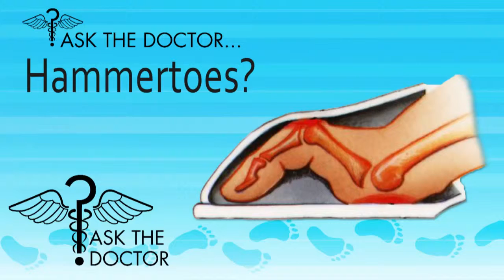Can I Get Hammertoes From Wearing Tight Shoes? Chicago, Oak Brook, Lincolnwood, IL - Podiatrist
Can I Get Hammertoes From Wearing Tight Shoes? Chicago, Oak Brook, Lincolnwood, IL - Podiatrist Neal Frankel, DPM, FACFAS

Podiatrist Neal Frankel, DPM, FACFAS of A Foot & Ankle Center discusses the symptoms, causes and treatments for Hammertoes.

Hammertoe is a deformity of the second, third, or fourth toes. In this condition, the toe is bent at the middle joint, causing it to resemble a hammer. Left untreated, hammertoes can become inflexible and require surgery. People with hammertoe may have corns or calluses on the top of the middle joint of the toe or on the tip of the toe. They may also feel pain in their toes or feet and have difficulty finding comfortable shoes.

Causes of hammertoe include improperly fitting shoes and muscle imbalance.

Treatment for the condition typically involves wearing shoes with soft, roomy toe boxes and toe exercises to stretch and strengthen the muscles. Commercially available straps, cushions, or nonmedicated corn pads may also relieve symptoms.
In severe cases, hammertoe surgery may be recommended to correct the deformity.